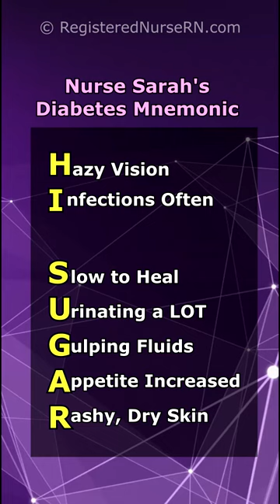Diabetes Symptoms Nursing Mnemonic | Symptoms of Diabetes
Symptoms of diabetes can be remembered with the mnemonic "HI SUGAR."

H = Hazy vision
I = Infections often

S = Slow to Heal
U = Urinating a LOT
G  = Gulping fluids (thirsty)
A = Appetite Increased
R = Rashy, dry, or itchy skin